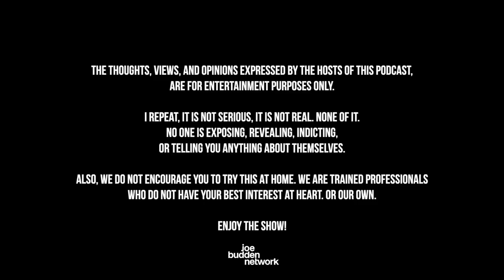The Joe Budden Podcast Episode 616 | To Whom It May Concern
The JBP begins this weekend’s podcast sending their condolences to Bob Lee, the founder of Cash App, who was killed earlier this week & share their thoughts of the timing of the FedNow announcement just a day later (13:05). The gang then discusses new music including Drake's ‘Search & Rescue’ (37:00) & Rae Sremmurd’s project ‘Sremm 4 Life’ (43:02). Also, reactions to the report that Spotify has millions of songs without a single play (56:15), Joe & QueenzFlip respond to the hate they’ve been receiving (1:08:44), Chlöe Bailey’s album sold just 10k units first week (1:29:49), + MORE!

0:00 - intro
13:05 - Founder of cash app killed
37:00 - Drake's ‘Search & Rescue’
43:02 - Rae Sremmurd’s project ‘Sremm 4 Life’
56:15 - Spotify has millions of songs without a single play
1:08:44 - Joe & QueenzFlip respond to the hate they’ve been receiving
1:29:49 - Chlöe Bailey’s album